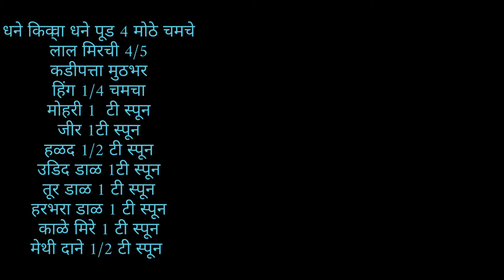South Indian special#homemade sambar masala# and rassam masala powder #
1) DHANIYA POWDER OR SEEDS 4 TBL
2) SPOON
3) RED CHILLI 5 TO 6
4) CURRY LEAVES 15 TO 20 LEAVES
5) HING 1/4 TEA SPOON
6) MUSTARD SEEDS 1 TEA SPOON
7) JEERA 1 TEA SPOON
8) METHI SEEDS 1/2 TEA SPOON
9) URAD DAL 1 TEA SPOON
10) CHANA DAL 1 TEA SPOON
11) TUAR DAL 1 TEA SPOON
12) BLACK PEPPER 1 TBL SPOON
13) HALDI 1 TEA SPOON